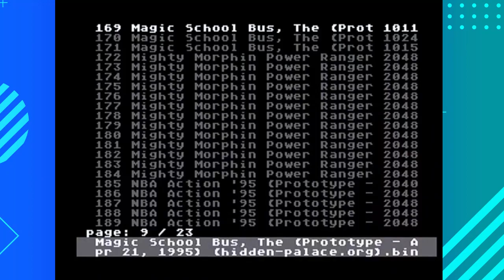Sonic The Hedgehog (Prototype) On Real Mega Drive Hardware